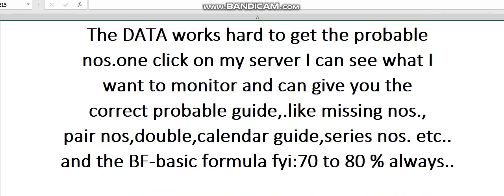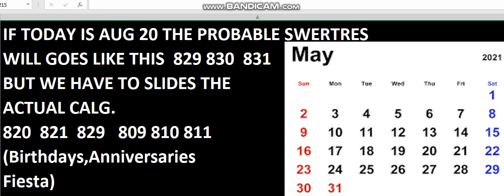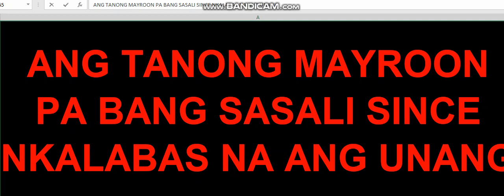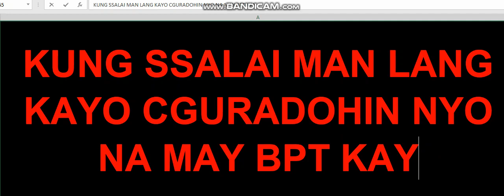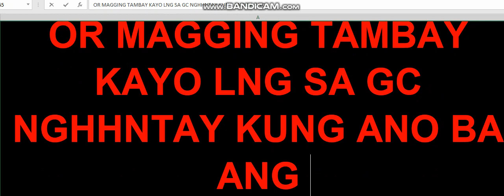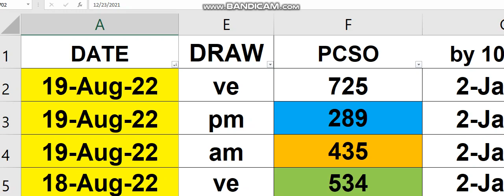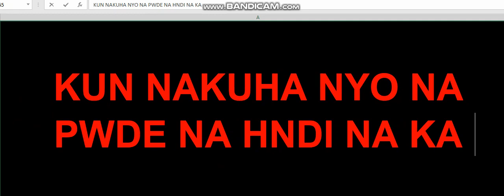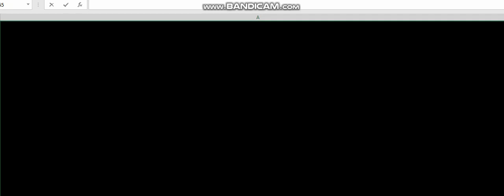20 August 2022 HOW to Win SWERTRES lottery draw using my DATA watch out pair. IS Waving!CONGRATS